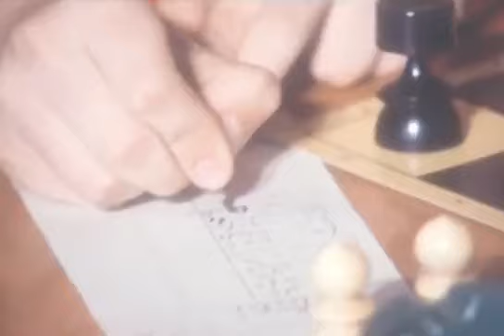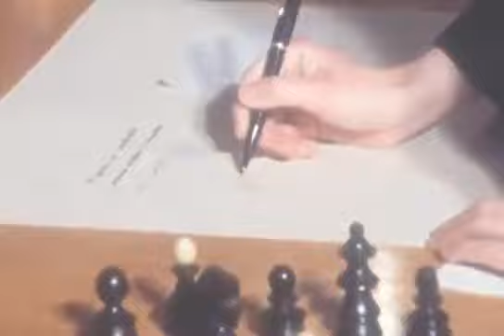Anatoly Karpov during a simultaneous exhibition in Trbovlje, June 1975.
World champion Anatoly Karpov during a simultaneous exhibition in Trbovlje (former Yugoslavia, now Slovenia), June 1975. The 11-year-old girl featured in this clip managed to convince him to agree on a draw.